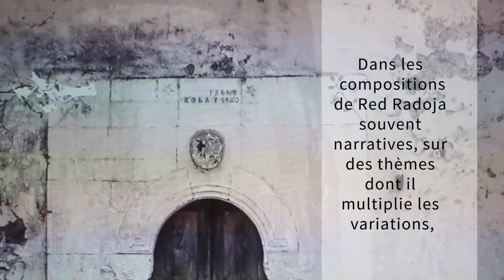Red Radoja (piano), Christelle Sarikoff (danse) & Orestia Kapidani (photo) : "La berceuse"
Videopromotion des répétitions, à l'Auditorium de l'École de Musique de Lunéville, faite par NancyCom